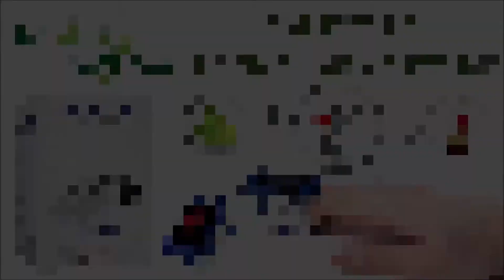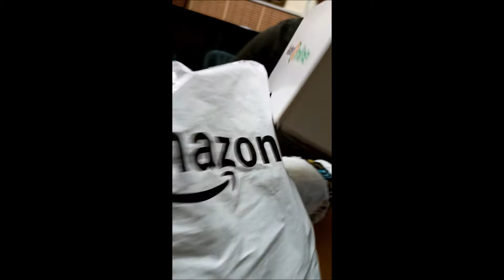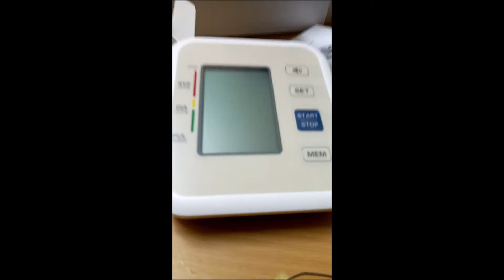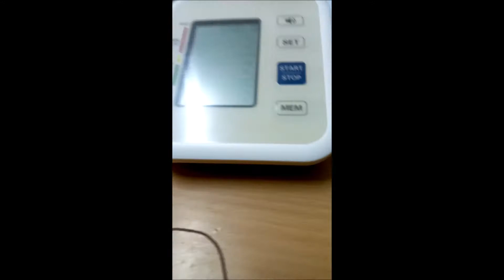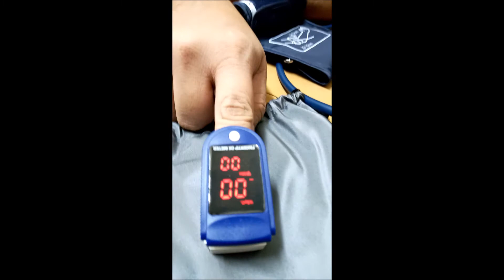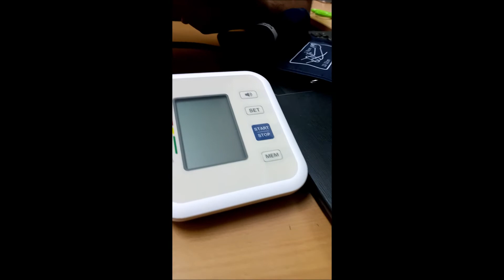Health & Wellness | Oximeter & BP Monitor Unboxing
If our body's not right, the rest of our day will go wrong.  Well, the experience will teach us somehow.  At first, I didn't know that our body's oxygen level can be measured.  After browsing the online pharmacy site, I found similar item used in hospitals to measure your oxygen & blood saturation level.  It's quite affordable at AED39 or Php500, kaya umorder na ako ng isa.  At dahil pinadala na namin yong BP monitor sa Pinas, I added one for me so we can also use to monitor our BP from time to time.  Ika nga, health is an investment, not an expense.  The best investment you've ever make is your own health.

I placed my order and it took a day only to deliver at our doorstep.  So we will do the unboxing guys and find out if these items work.

PS:  We need to take care of our body especially in this challenging times guys.  Continue to boost your immune system (Vitamin C supplement will also help), check & monitor your body situation with the help of some medical stuffs that we can get in stores or online.  And if you feel something is not right, better to consult the doctor immediately or go to your nearest health centers to get proper assessment from experts.  Stay safe everyone.

Love,

Humming Man